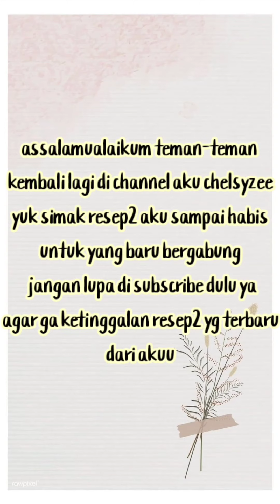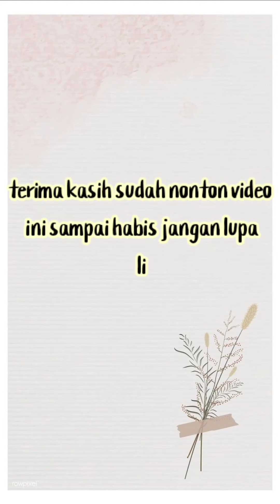MENU SEHARI-HARI || RESEP RUMAHAN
Assalamualaikum teman-teman kali ini aku berbagi resep dan ide masakan sehari sehari ..
Masakan yg menjadi favorit keluarga...
Untuk resepnya silahkan lihat di video ya..